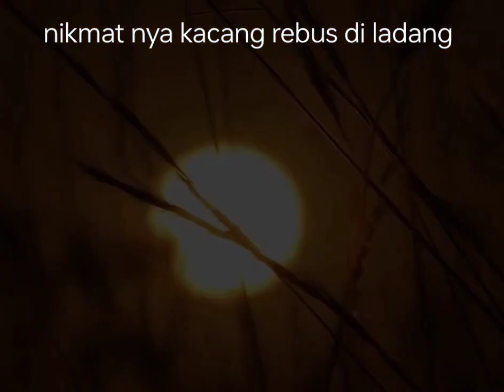Masak kacang rebus di ladang untuk cemilan jam istirahat.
panen kacang dan merebus nya di ladang